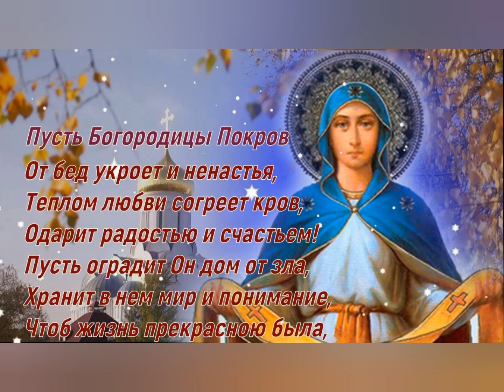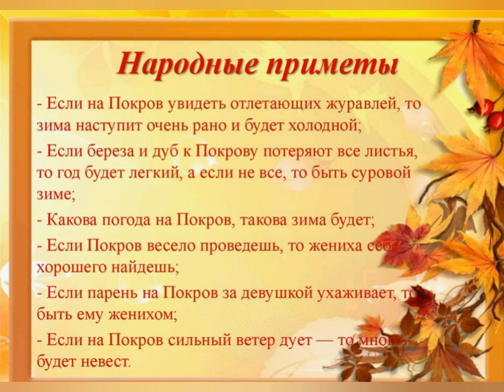Поздравление с Покровом Пресвятой Богородицы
Поздравляю Вас дорогие мои с Покровом Пресвятой Богородицы. Счастья, добра и тепла вашим семьям!!!